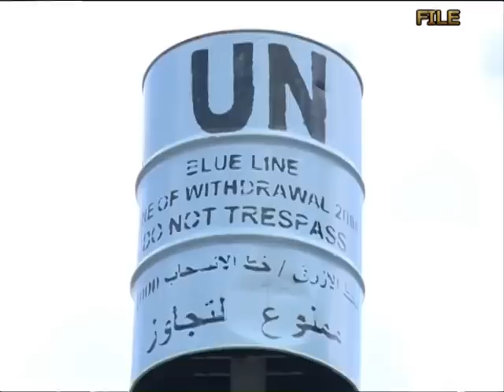China sends first infantry battalion for UN peacekeeping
China's first infantry battalion to South Sudan is set for departure, marking the first time for Chinese infantry to participate in UN peacekeeping mission.The 700-strong infantry battalion includes 13 female soldiers.